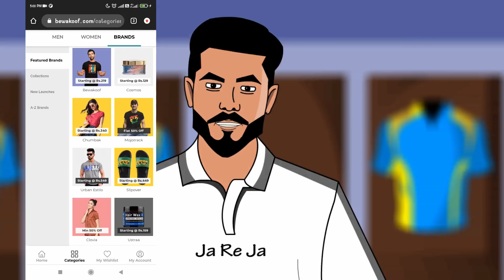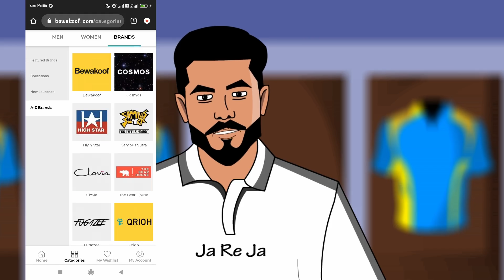India vs England 4rth test ki tayari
visit Bewakoof Website

Here you find Quality Products in very Low cost

SHUH9GVQ

To Get 100 Rs off

I used these products in making videos
Best Product for video editing.
My laptop
My mic
My Smartphone